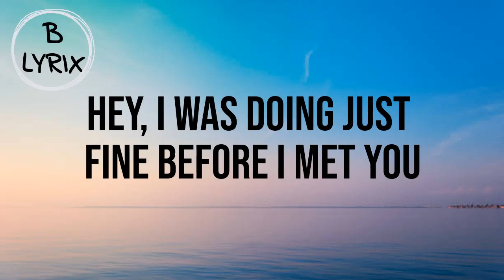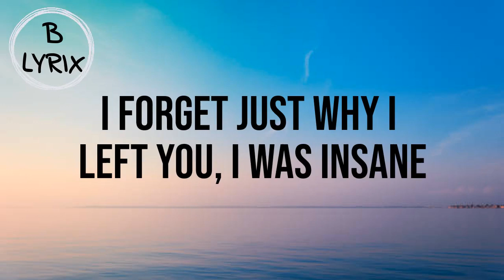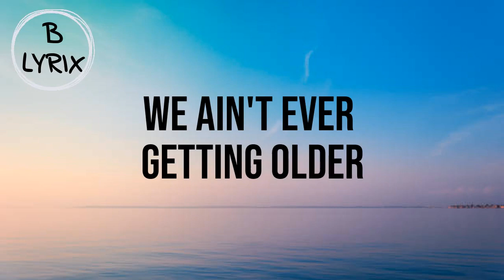The Chainsmokers- Closer (Lyric Video) ft. Halsey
Lyrics 🎶

Song
Closer (R3hab Remix)
Artist
The Chainsmokers